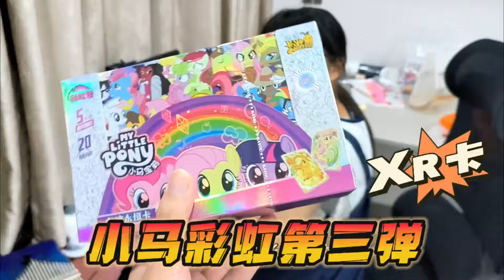开学了作业还没完成，小马宝莉彩虹包拆出XR卡，我帮她写暑假作业